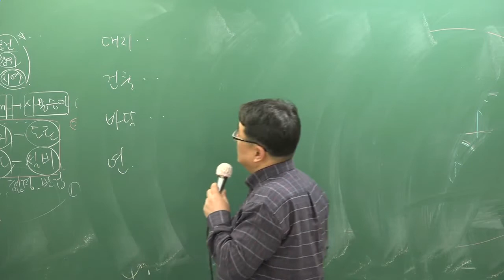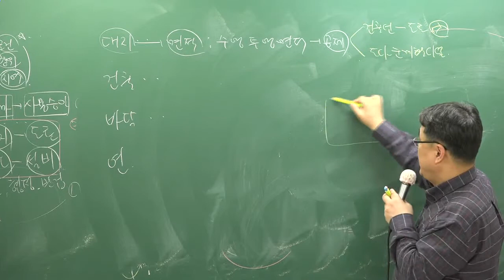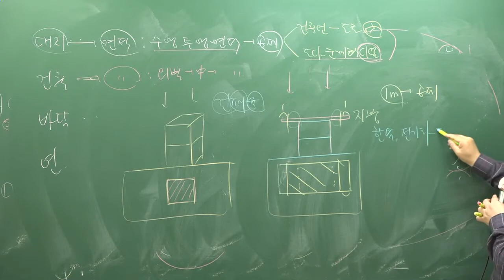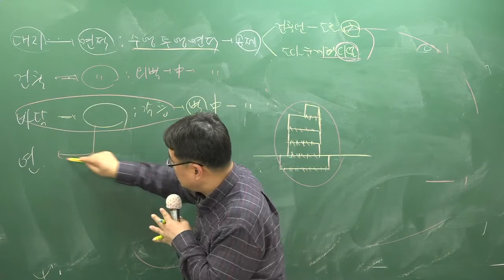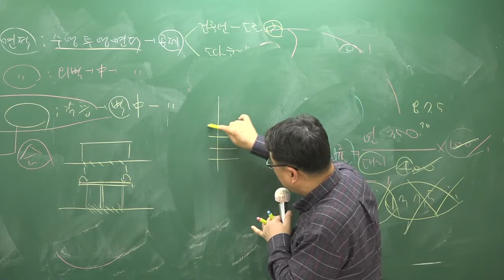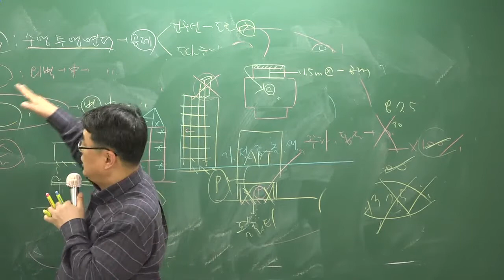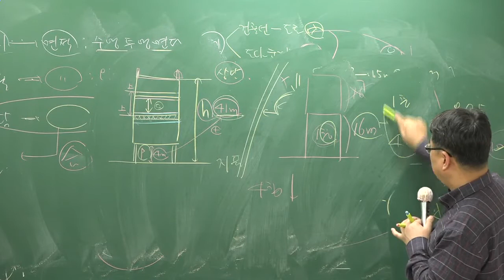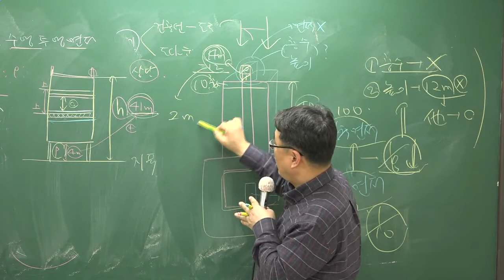[주전무] 2018년 주택관리사 기본이론 관계법규 1-15